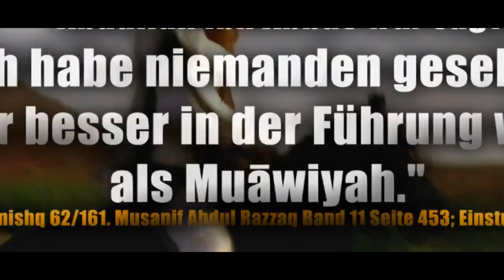Sayyiduna Mu'āwiyah ibn Abī Sufyān. Der erste König des Islam. JETZT ERHÄLTLICH !!!